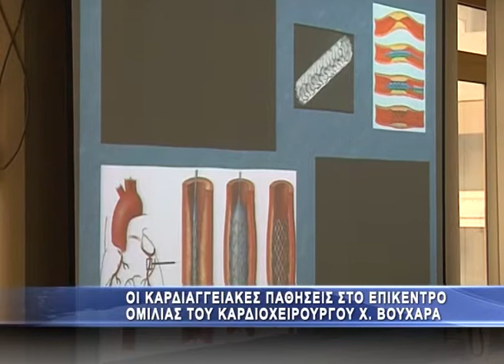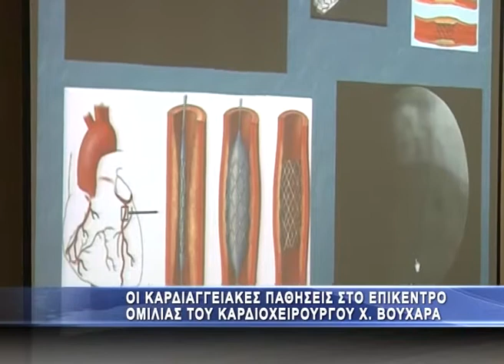Ομιλία για τα καρδιαγγειακά νοσήματα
Αρκετός κόσμος έδωσε το παρόν στην Εκδήλωση του Συνδέσμου Πολιτικών Συνταξιούχων σήμερα το πρωί στη Δημοτική Βιβλιοθήκη για τις παθήσεις της καρδιάς και την πρόοδο της τεχνολογίας στην  πρόληψη και θεραπεία των καρδιαγγειακών νοσημάτων. Έπίσημος καλεσμένος και κεντρικός ομιλιτής ήταν ο γνωστός καρδιοχειρουργός από τη Θεσσαλονίκη Χρήστος Βουχάρας.